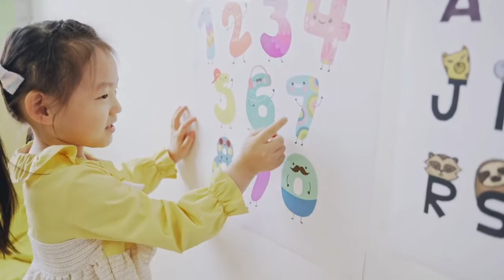Counting Song for Kids | Learn how to count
Learn how to count with this fun new video.
Learn English counting. Count from 1 - 10.

Album: My Precious Little Sunshine Collection
Song: Counting Song
Music & Video provided by ipatientwise Productions.